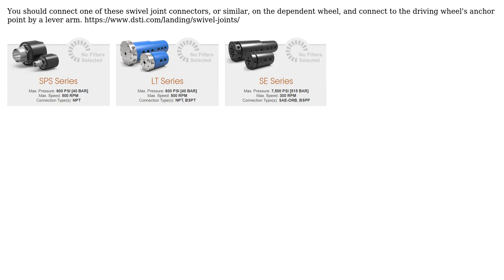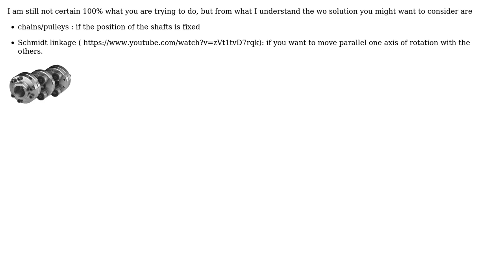Engineering: Linkage between two vertically and horizontally offset wheels (3 Solutions!!)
Engineering: Linkage between two vertically and horizontally offset wheels

With thanks & praise to God, and with thanks to the many people who have made this project possible! | Content (except music & images) licensed under CC BY-SA | Music | Images & others | With thanks to user Solar Mike user r13 user NMech user John M. and the Stack Exchange Network Trademarks are property of their respective owners. You are responsible for your own actions.